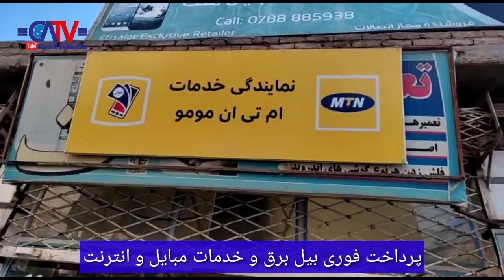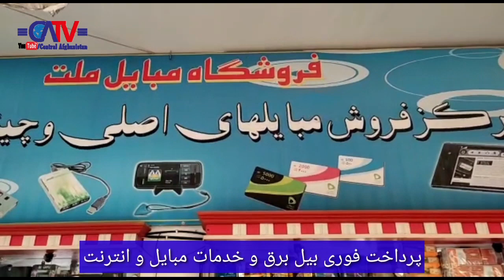جوان انگیزه بخش؛ ناامید نشدم و دنبال گسترش تجارت و بهبود اقتصادم هستم